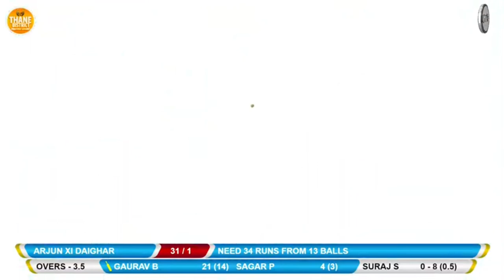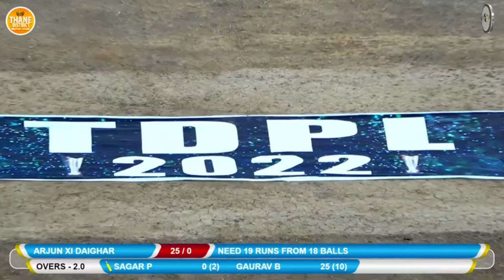Gaurav Badade | Thane District Premier League 2022 | Man of the Series | 126 Runs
Video Credit - Gtc live